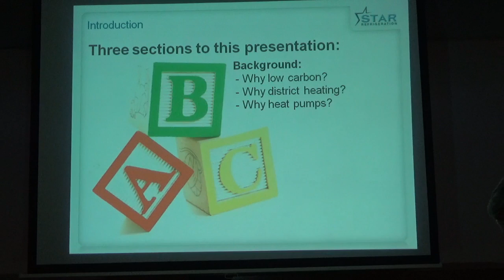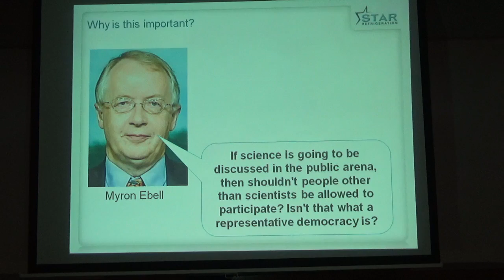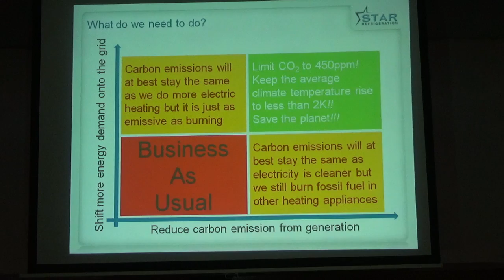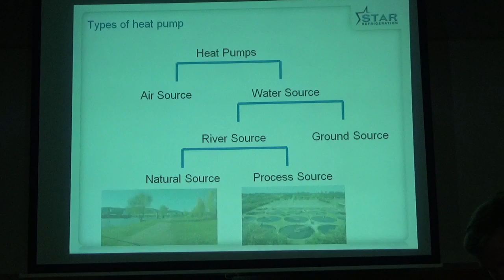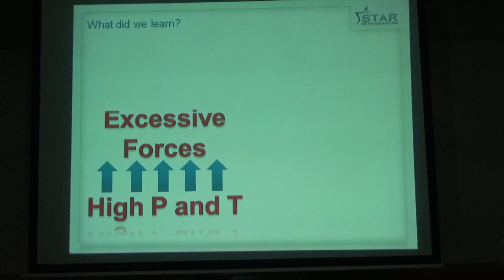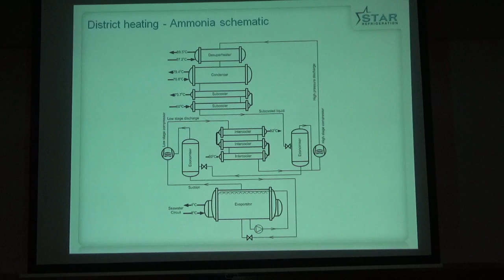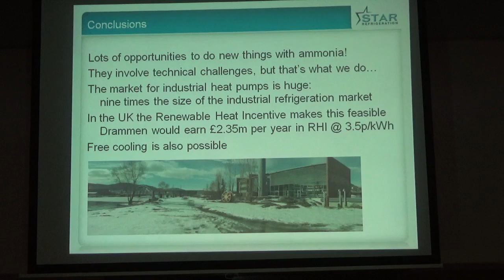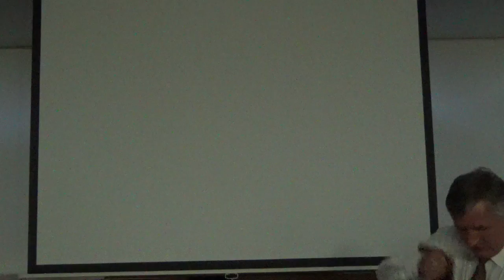CIBSE West Midlands technical seminar on District Heating via Heat Pumps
CIBSE WM CPD seminar on District Heating via Heat Pumps presented by Dr Andy Pearson from Star Refrigeration on 16th November 2016 at the Chamber of Commerce, Birmingham